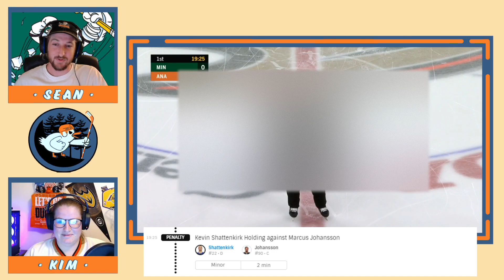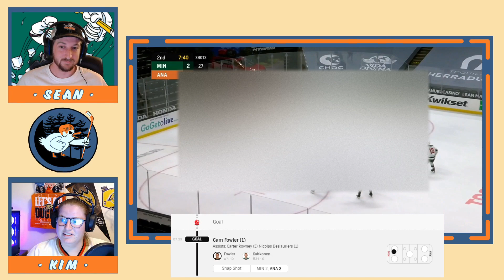Anaheim Ducks vs Minnesota Wild Recap 1/20/21 (Ducks Game 4) | Hockey Talk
This video recaps the Ducks vs Wild Game on 1/20/21 (all goals shown, analysis, improvements)

We hope that this series can be a QUICK solution to catching up with the Anaheim Ducks! Videos under 15 minutes, letting you know what you need to know!

0:00 - Intro
0:10 - Lineup changes
1:10 - 1st period
2:35 - 2nd period
2:52 - Big D Nick!
5:09 - 3rd period
6:23 - Next Opponent/ Closing thoughts
8:34 - Outro